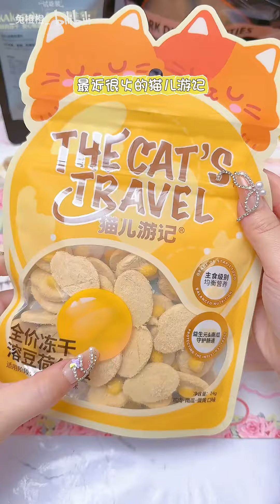谁家猫猫这么能干饭！都要吃空我的家当啦 沉浸式猫狗解压助眠配粮吃播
Snack Packing🧡🧡#4

Snack Packing🧡🧡#4 Hamster food + cute pet snacks   super long decompression
hamster hamster food#cute pet snacks#snack packing